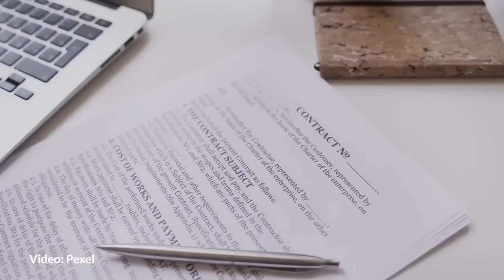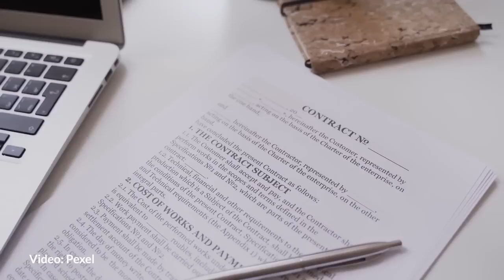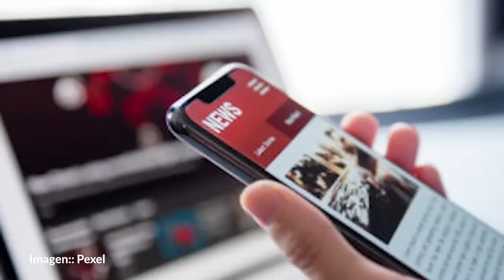Edomex niega corrupción denunciada en investigación internacional: “Dimos pruebas”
La investigación revela que se asignaron contratos multimillonarios durante el actual sexenio del Estado de México a empresas fachada asentadas a cientos de kilómetros de Toluca en lugares de difícil acceso, inexistentes o controlados por el crimen y por artículos o servicios disponibles en el mercado local.